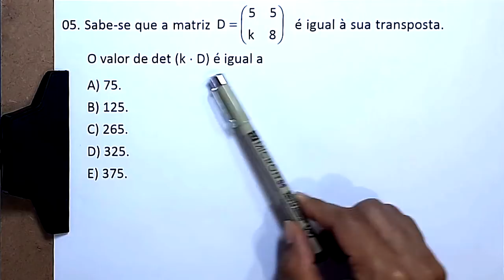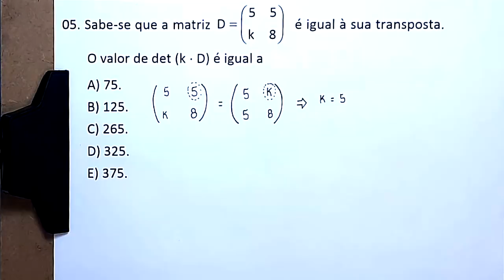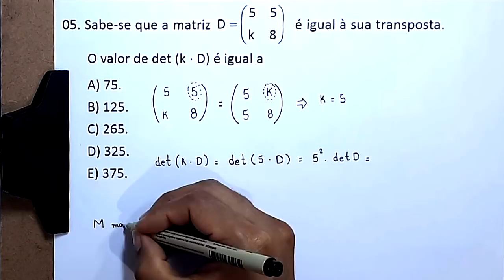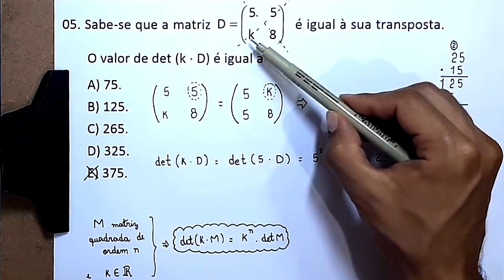QUESTÃO 5 - MEDICINA - UNICHRISTUS 2018.2 - CONHECIMENTOS ESPECÍFICOS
Olá, amigos do meu canal no YouTube. Neste vídeo, apresento uma resolução para
a seguinte questão.

05. Sabe-se que a matriz

D =

1ª linha 5  5
2ª linha k  8

é igual à sua transposta.
O valor de det (k*D) é igual a

A) 75.
B) 125.
C) 265.
D) 325.
E) 375.

Sony Vegas

Atube Catcher

MICROFONES

Lapela Sony: ECMCS3